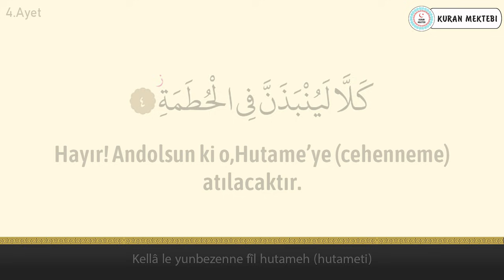Humeze suresi anlamı dinle Mehmet Emin Ay (Humeze suresi arapça yazılışı okunuşu ve meali)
Humeze suresi Mehmet Emin Ay videomuzda humeze suresi dinleyerek, humeze suresi arapça ve türkçe meali okuyarak, humeze suresi meali ve, humeze suresi anlamını ayrıca, humeze suresi arapça okunuşu ile birlikte, humeze suresi arapça yazılışı öğrenebilir, humeze suresi türkçe meali ve, humeze suresi türkçe okunuşu takip edebilir, ayrıca humeze suresi tekrar ederek, humeze suresi ezberle ve, humeze suresi anlamı ezberleme yapabilirsiniz, humeze suresi tefsiri ile birlikte, humeze suresi fazileti videolarımız mevcut değildir, humeze suresi yazılışı türkçe şeklinde, humeze suresi alt yazılı olarak videomuzda bulabilirsiniz, humeze suresi türkçe anlamı için ve yine humeze suresi anlamını dinle videomuzdan faydalanabilirsiniz. Ayrıca humeze suresi hızlı okuma veya humeze suresi yavaş okuma için videonun sağ alt kısmında bulunan ayarlardan çalma hızını değiştirebilirsiniz. humeze suresi anlamı ve okunuşunu ayrıca, humeze suresi duası okuyun. humeze suresi faydaları hakkında, humeze suresi latince okunuşu yanında, humeze suresi latince yazılışı yapabilirsiniz, humeze suresi kabe imamı hocalardan, humeze suresi makamlı okunuşu dinleyin. humeze suresi nasıl okunur diyorsanız ve humeze suresi manasını öğrenmek için, humeze suresi resimli olarak, humeze suresi tecvidli dinleyin ve aynı zamanda humeze suresi talimli okuyun. Ayrıca humeze suresi yazılışı ve okunuşunu bu videomuzda, humeze suresi yazılışı ve anlamını okuyabilirsiniz, humeze suresi hakkında bilgi alarak, humeze suresi kolay okunuşunu dinleyin. Ayrıca humeze suresi mekke imamı olan, humeze suresi güzel okumayı öğrenin, humeze suresi reklamsız dinleyin. humeze suresi ne için okunur ile, humeze suresi öğrenmek istiyorsanız, humeze suresi sesli okunuşunu buradan, humeze suresi okunuşu türkçe ve yanında, humeze suresi okunuşu arapça dinleyerek, humeze suresi yavaş okunuşu ayrıca yine, humeze suresi hızlı okunuşu yapın. humeze suresi okumanın fazileti yada, humeze suresi latin harflerle okunuş şeklini, humeze suresi uyumayan bebeğe ile, humeze suresi youtube videosundan, humeze suresi ok takipli olmadan, humeze suresi sayfa olarak, humeze suresi anlamı türkçe dinleyerek, humeze suresi bize ne anlatıyor öğrenin, humeze suresi bebek ve humeze suresi çocuk için dinlemeyi, humeze suresi uyku için dinlenen, humeze suresi en güzel okuyan hocadan, humeze suresi latin harfli olarak, humeze suresi makamlı şekilde, humeze suresi en kolay oku. humeze suresi sözleri bu videomuzda, humeze suresi kelime meali şeklinde, humeze suresi latincesi olarak, humeze suresi kırık meal dinleyerek, humeze suresi kaçıncı sayfada öğrenebilirsiniz. humeze suresi bebekler için olanı, humeze suresi indir yada humeze suresi diyanet mealini kanalımızda, humeze suresi tecvitli yada humeze suresi takipli dinleyin.